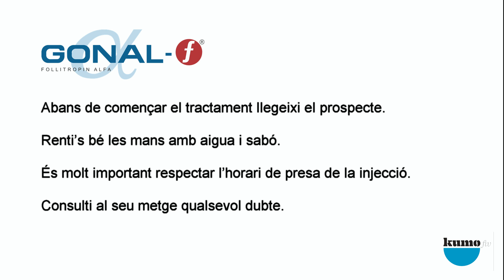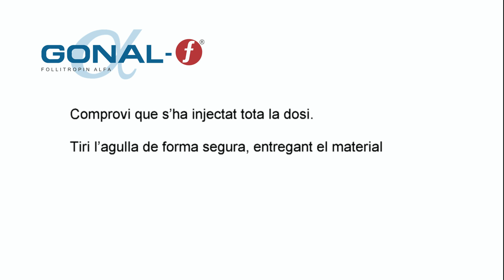Instruccions per a l'autoadministració de GONAL PEN - Kumo Help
Instruccions per a l'autoadministració de GONAL PEN